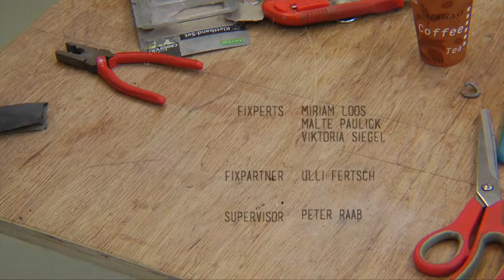Newspaper turner for Ulli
Ulli, who is paralyzed since his youth, worked with the Fixperts at Coburg university to improve his everyday life by refining a tool to read his newspaper mostly on his own.